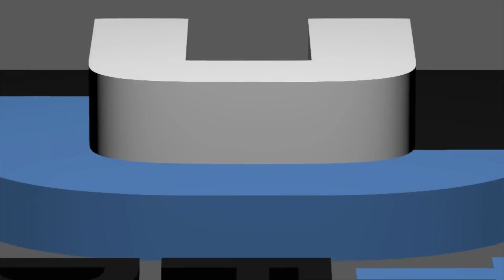Redefining Data Infrastructure for AI with NetApp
At the Tech Field Day Experience during NetApp INSIGHT 2025, Syam Nair, Chief Product Officer at NetApp, outlines their strategy to redefine data infrastructure for artificial intelligence (AI). The focus is on building intelligent storage systems that unify data across block, file, and object formats, enabling fast and secure access to AI-ready data. By integrating AI capabilities directly into the storage layer, such as metadata enrichment, tokenization, and data governance, NetApp aims to empower storage administrators and extend the usability of data for AI workflows without sacrificing control or security.

In his presentation, Syam Nair emphasized that the AI data landscape is shifting from hype to practical application, with growing unstructured data sources such as machine-generated and generative AI outputs. With the ONTAP platform at its core, NetApp's vision hinges on making all data AI-ready by embedding intelligence—like security policies, tokenization, and embedding mechanisms—into the data layer itself. This not only ensures data accessibility and governance but also removes the need for complex extraction, transformation, and loading (ETL) processes. NetApp’s AI Data Engine (AIDE) and AFX are designed to streamline this intelligent access while reducing the proliferation of data copies by managing metadata and vectorization in place.

NetApp’s approach aims to elevate the role of storage administrators, transforming them from infrastructure caretakers into enablers of data-centric applications and AI workflows. Instead of pushing AI users to understand the storage backend, NetApp provides APIs and policy-driven data access mechanisms that integrate with tools like Kafka or database systems. Emphasis was placed on security through granular, zero-trust policies and governance over metadata to prevent overhead and sprawl. NetApp aims to support emerging standards such as Apache Iceberg for semantic access and to evolve toward a system where unstructured data can be consumed like structured data—offering semantic reads without altering write formats. Ultimately, NetApp is not attempting to replace databases but rather to unify and enrich data access directly within the intelligent storage infrastructure.

This presentation was recorded at NetApp Insight 2025 in Las Vegas on October 15, 2025. for more information.